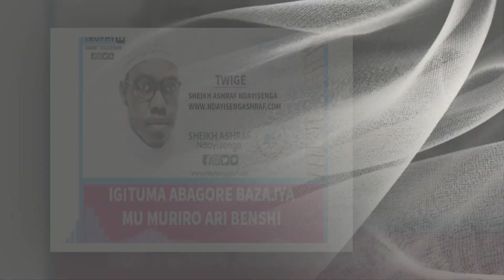IGITUMA ABAGORE BAZAJYA MU MURIRO ARI BENSHI